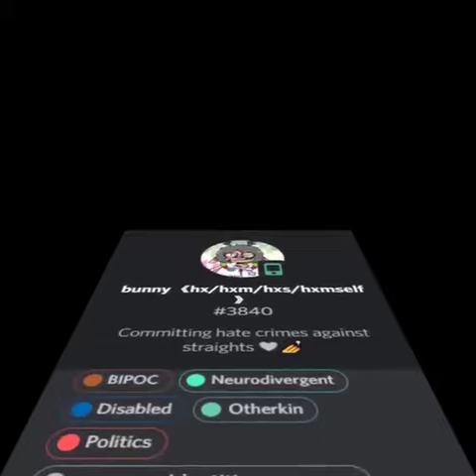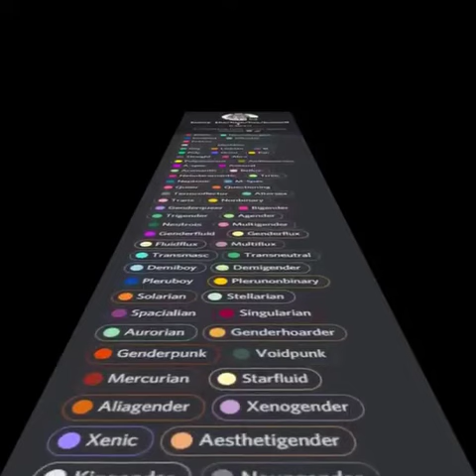humanity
what the fuck bro

not mine btw